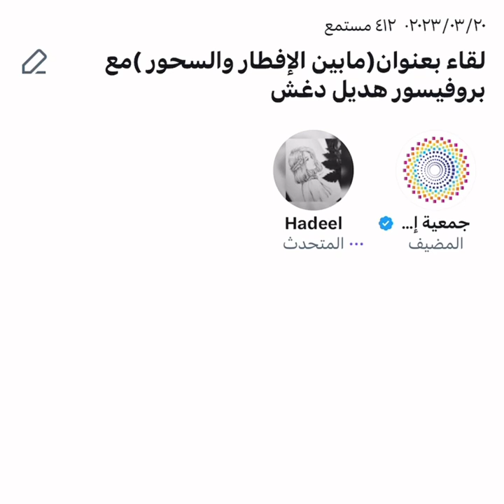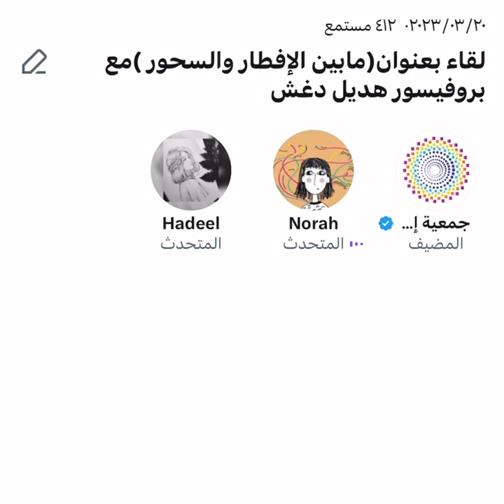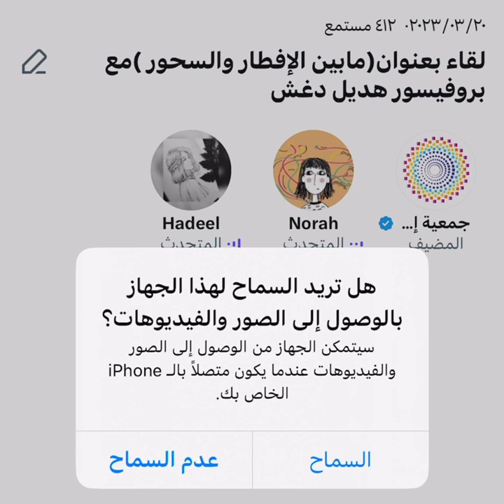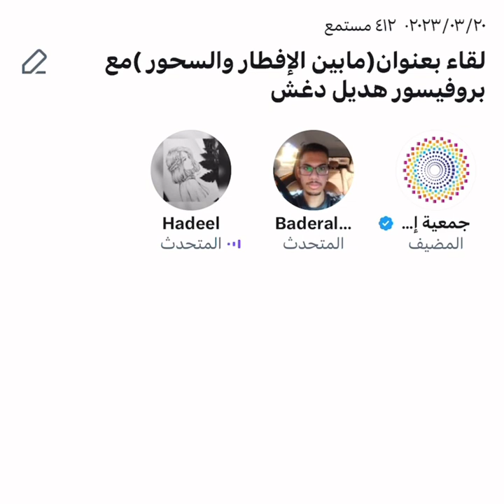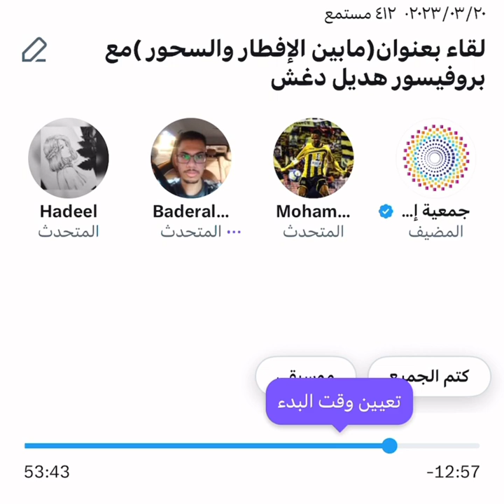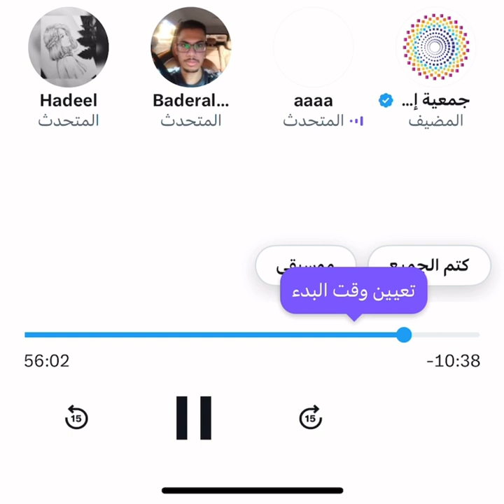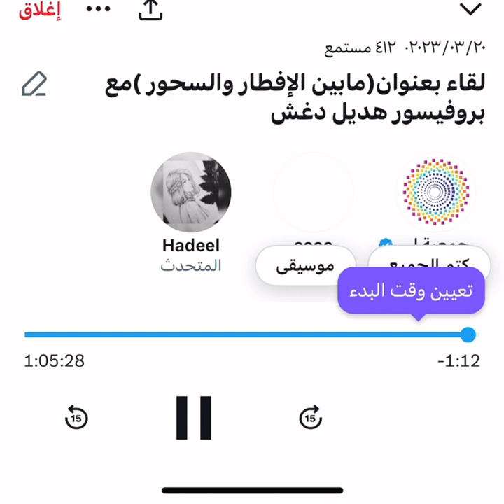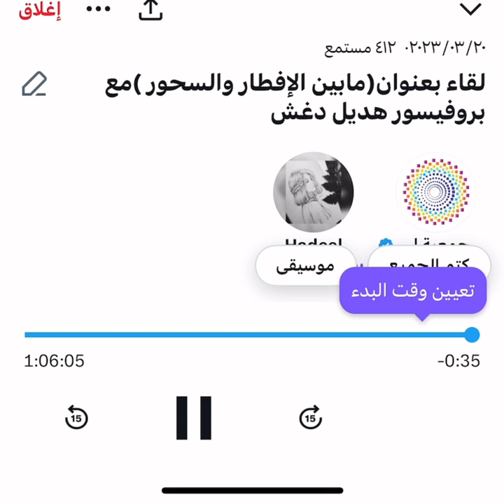مابين الإفطار والسحور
لقاء بعنوان ( ما بين الإفطار والسحور ) في مساحة تويتر مع البروفيسور هديل دغش
استشاري صيدلة إكلينيكية
محاور اللقاء:
- كيفية تنظيم الأدوية أثناء الصيام.
- خطورة عدم تنظيم الأدوية في رمضان.
- إدارة الألم وعلاجه أثناء الصيام.
- هل هناك خطورة من صيام بعض الحالات مثلاً الأمراض المناعية وثنائي القطب والصرع والفصام؟
-إرشادات ونصائح طبية لصيام صحي وآمن.